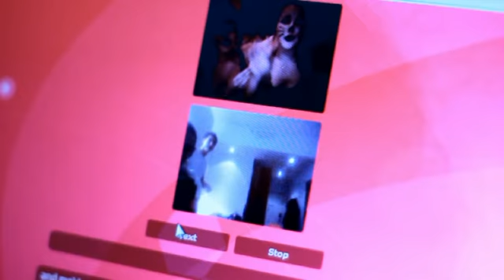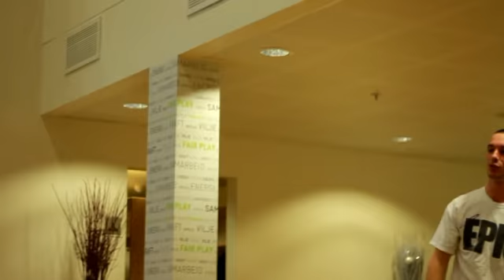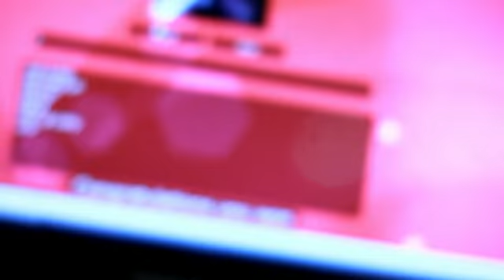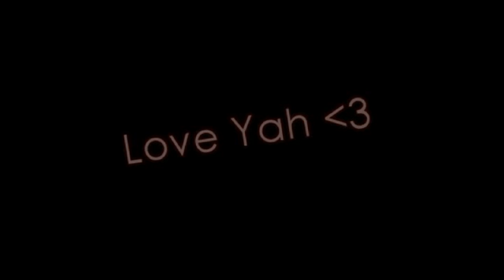DANCE AWARDS show backstage.mp4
Here you will see what we usually do when we do not act on stage ... hope you like it.